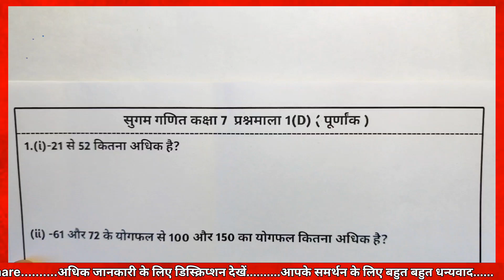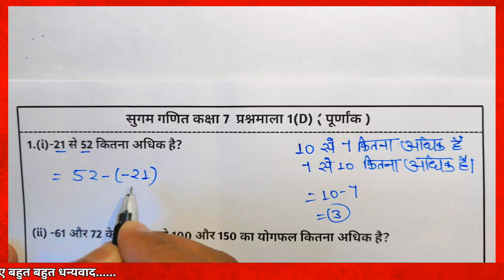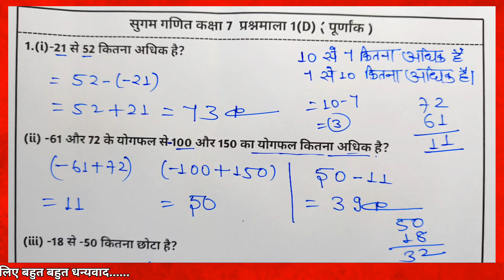Sugam Ganit class 7th Prashnmala 1(D) Q1 | Sugam Ganit Class 7th 1D Ka Q1 | Bharati Bhavan Class 7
Related Content:
✴️Bharti bhawan class 7 math solution
✴️Sugam ganit class 7
✴️सुगम गणित कक्षा 7
✴️Sugam Ganit Class 7 Chapter 1 D
✴️ पूर्णांक
✴️Bharti Bhavan Class 7 Solution chapter 1 D
✴️Sugam Ganit Class 7 Solution
✴️Bharti bhawan class 7 math
✴️Bharti bhawan class 7 in Hindi
✴️Sugam Ganit Class 7 Chapter 1 D solution
✴️Sugam ganit kaksha 7
✴️Bharti bhawan class 7 math solution chapter 1
✴️सुगम गणित कक्षा - 7 प्रश्नमाला - 1(D)
✴️Sugam Ganit Class 7 Prashnmala 1d Q1
✴️Q1 Sugam Ganit Class 7 Prashnmala 1d
✴️सुगम गणित कक्षा 7 प्रश्नमाला 1b प्रश्न संख्या एक
✴️Sugam Ganit Class 7 Prashnmala 1(D) Q1
✴️kaksha 7 prashn mala ek ka d

oClass 7th Sugam ganit math solution